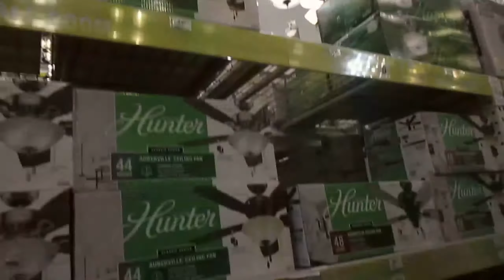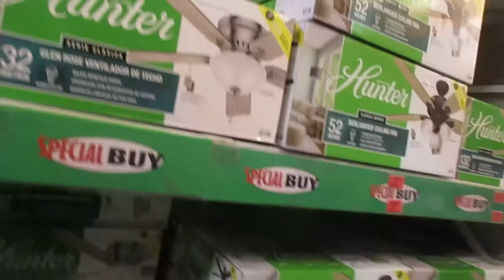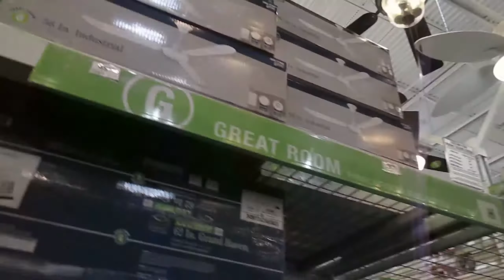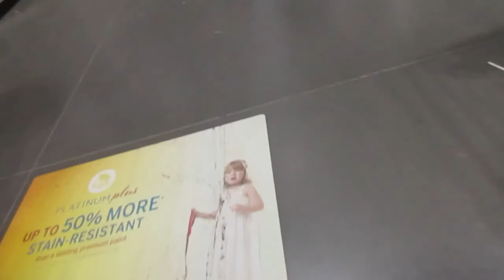Ceiling fans, and Christmas lights at Menards in Ohio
The volume is muted because of copyright music.